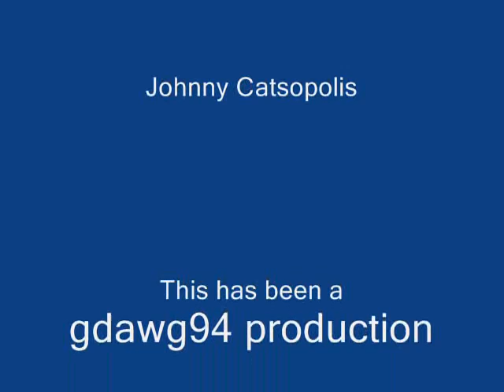Pretty Flowers Part 1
Beautiful Flowers!!!